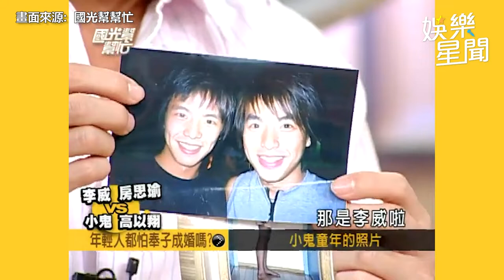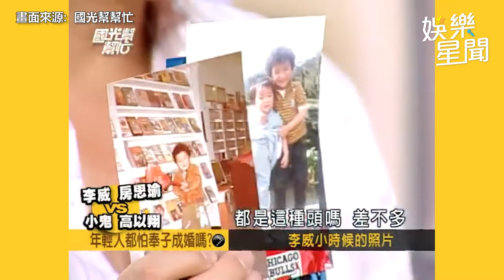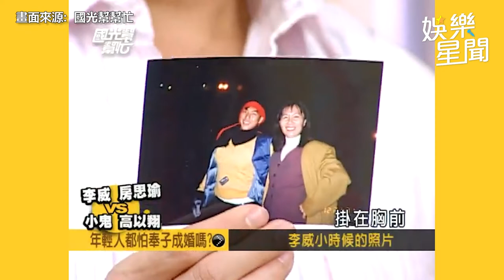國光幫懷舊系列精華／想念！小鬼、高以翔同台曝兒時照 不甘剛出道在西門町「ㄘㄟˊ」搞笑｜娛樂星聞